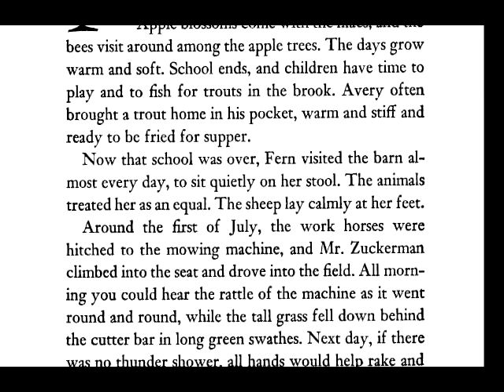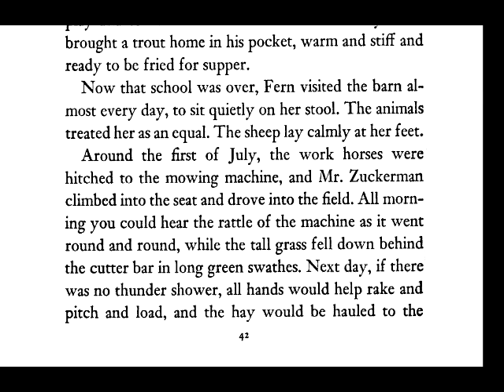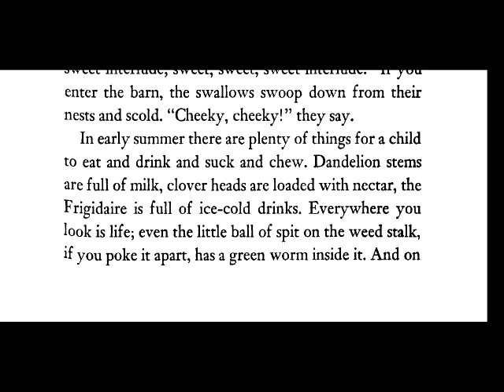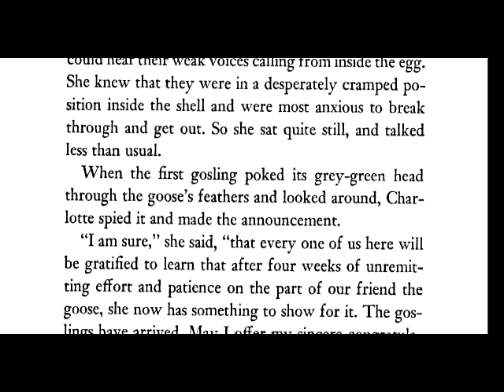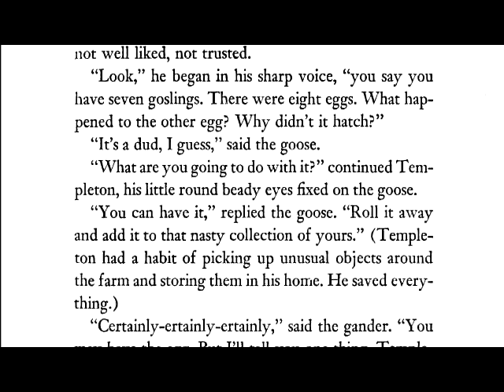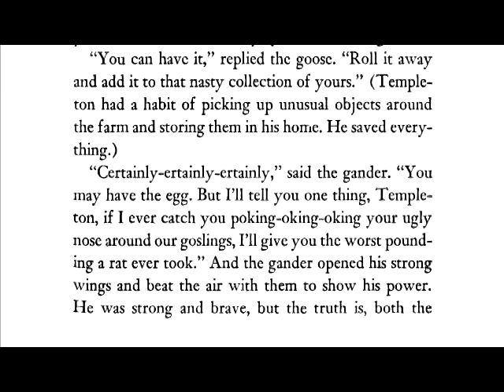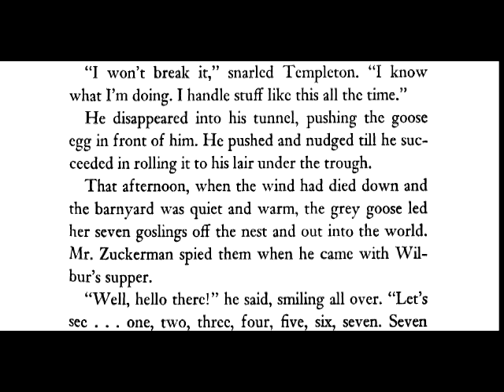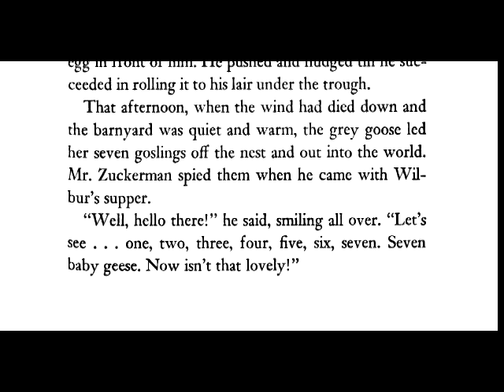Charlotte's Web Chapter 6 by E.B. White read by Grandpa Tom